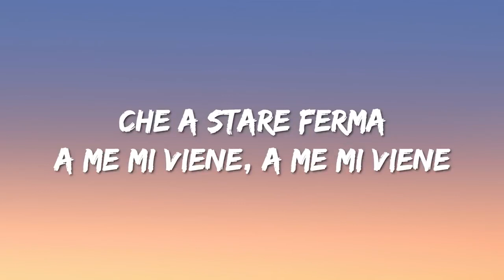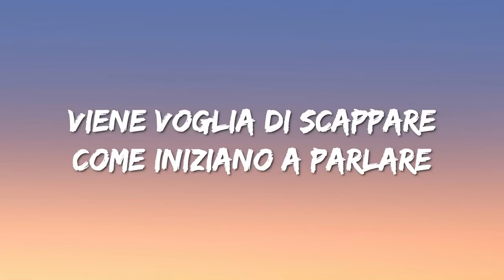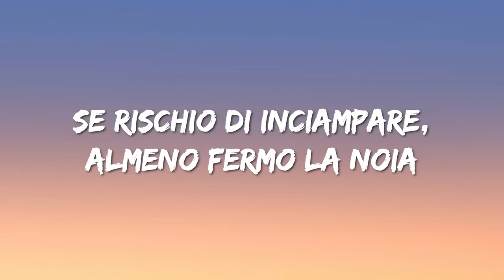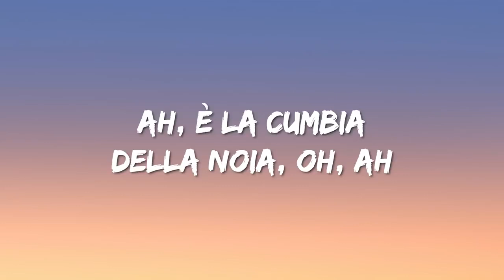Angelina Mango - La noia (Lyrics)